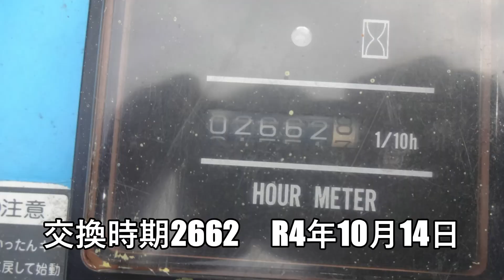重機オイル漏れ油圧シリンダーオーバーホール修理